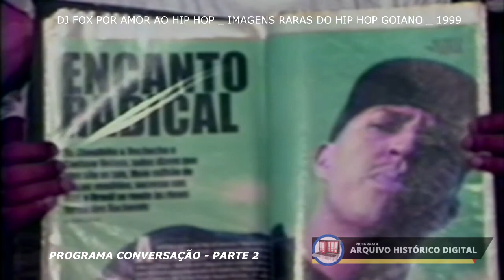PROGRAMA CONVERSAÇÃO_ANO DE 1999_ IMAGENS RARAS_ PARTE 2_ARQUIVO HISTÓRICO DIGITAL. (ENTREVISTAS)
PROGRAMA CONVERSAÇÃO_ANO DE 1999_ IMAGENS RARAS_ PARTE 2_ARQUIVO HISTÓRICO DIGITAL.
ENTREVISTAS COM VÁRIOS GRUPOS DA CULTURA HIP HOP GOIANA.